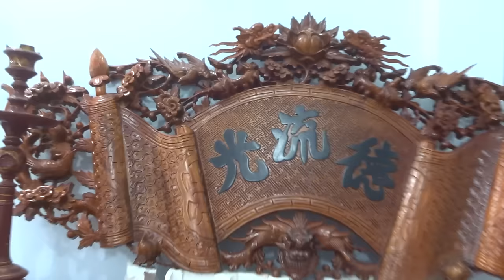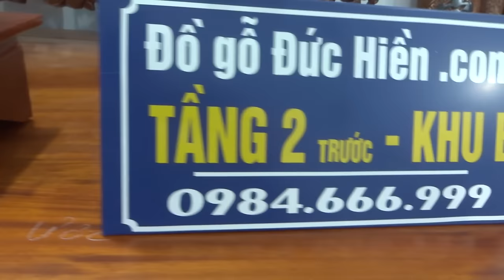2 bộ Cuốn thư câu đối Phượng, Long hóa gỗ gụ., 4-7-2016, Đồ Gỗ Đức Hiền